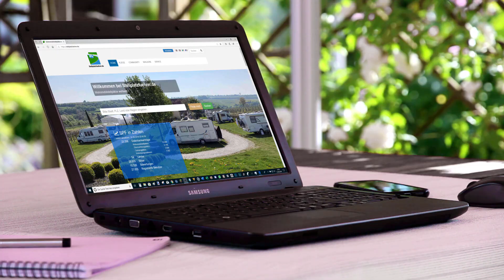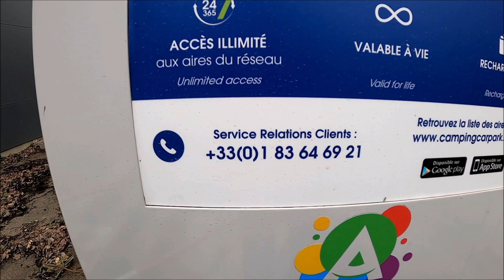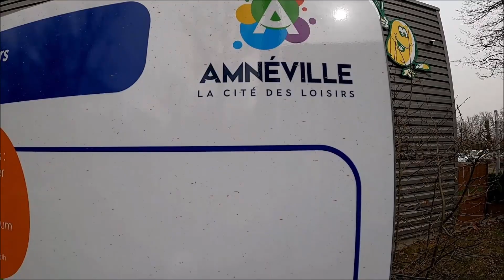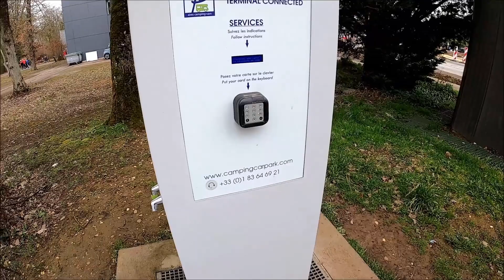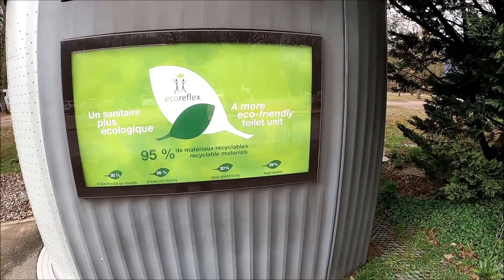Tour 2022 - Reisemobilstellplatz Camping-Car Park in Amneville (Frankreich)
Vorstellung des Reisemobilstellplatzes Camping-Car Park in Amneville (Frankreich) von Holly 1957, Teammitglied von Stellplatzfuehrer.de
Wie immer findet Ihr alle Details zum Platz bei uns auch auf der Webseite unter diesem Link: